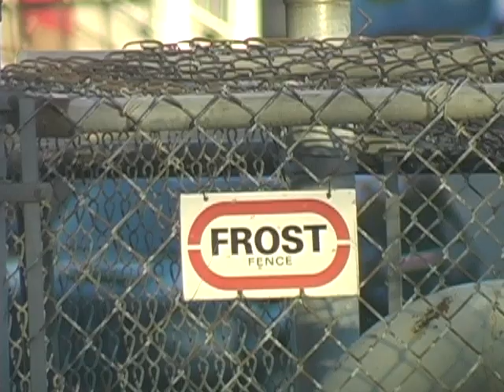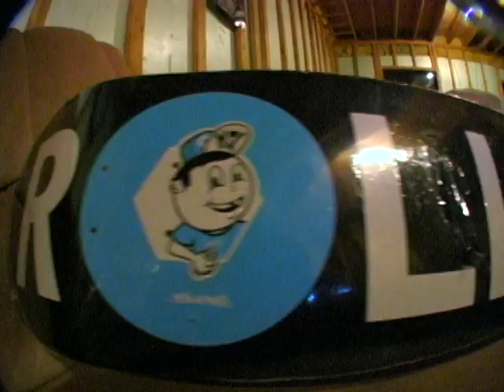ALEX NOEL garbages,bails,busts,park footy 2013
Christmas Garbages NEW 2013
ROLLIN skateshop
SJSC